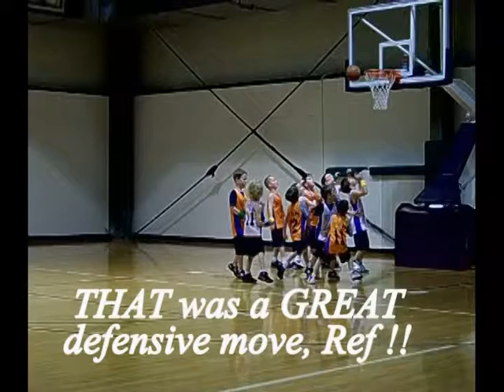2010-04-07 Ref makes defensive move.mpg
Defensive highlight  lol